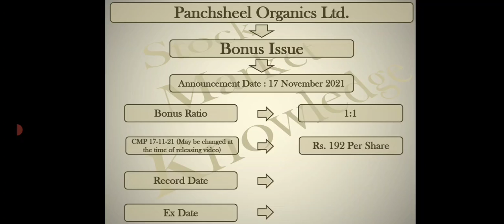Latest Bonus Issue : Panchsheel Organics Ltd. : Record Date Announced : November 2021 : Share News